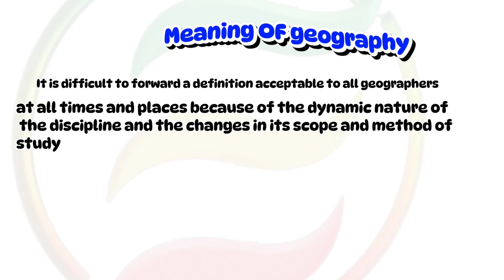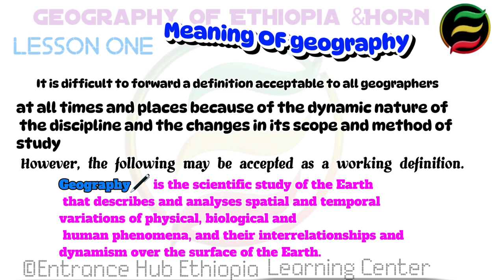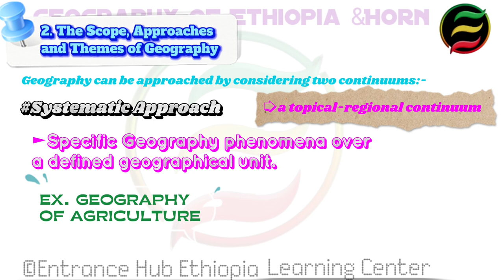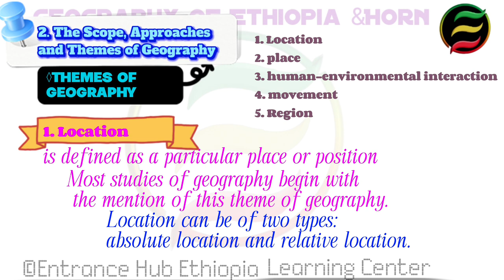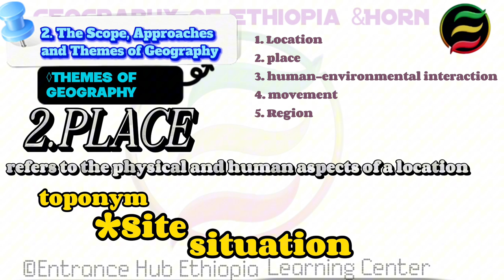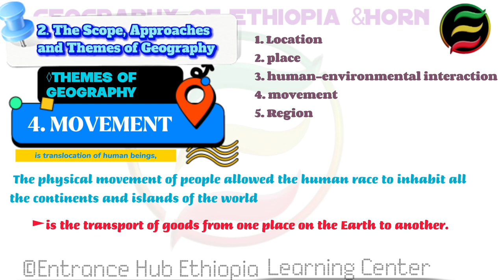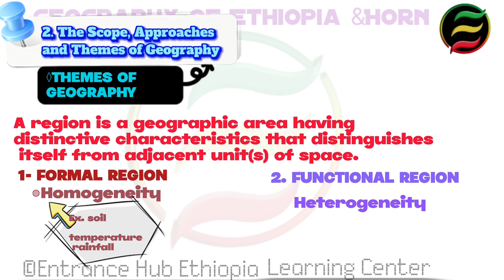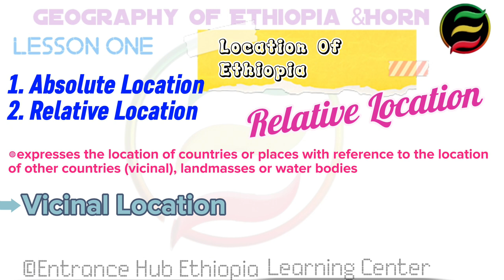Freshman Geography unit 1|The meaning of Geography chapter 1| part 1| Geography of Ethiopia and horn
In this Video we will See about
0:00  Intro
2:00 definition of Geography
5:20 Scope of Geography
11:50 Theme of Geography
22:05 Location of Ethiopia